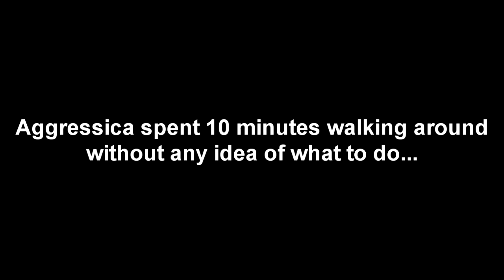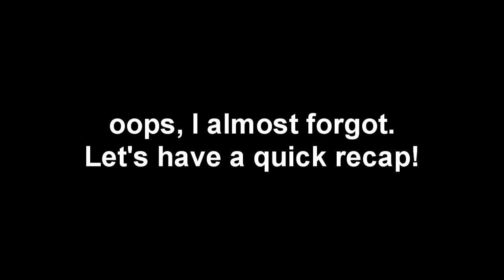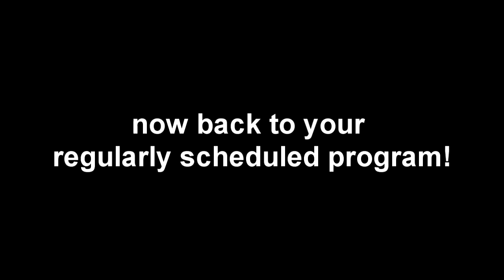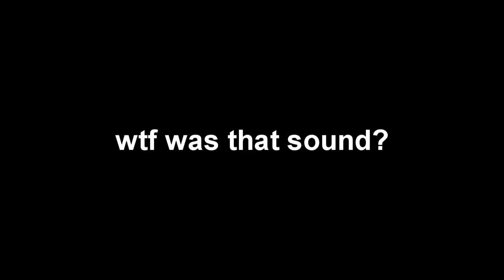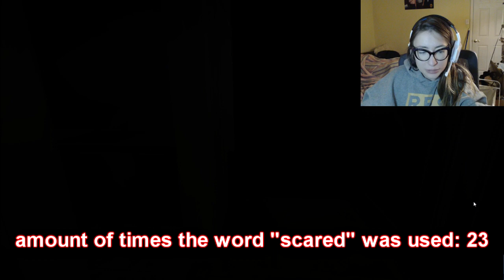SCAREDY CAT PLAYS HER FIRST HORROR GAME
*finger guns* I'm sorry this exists. Game I played is called Mind's Eyes, free to play on Steam. If you turn me into a meme, pls make it nice I'm soft